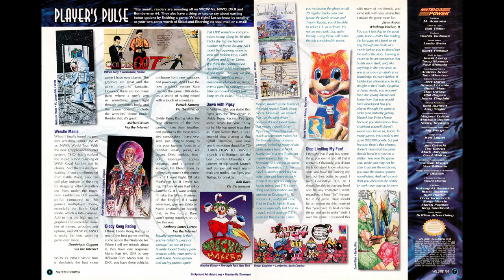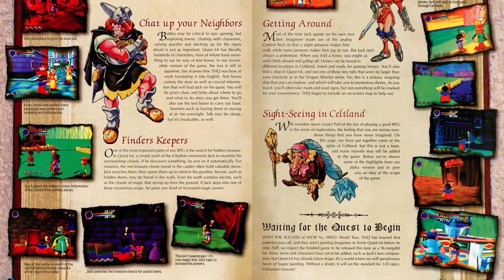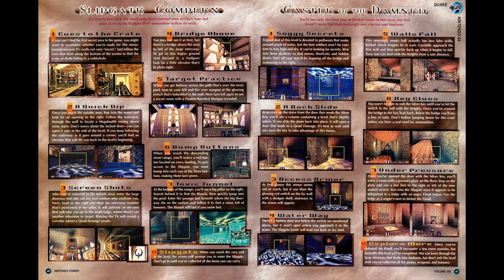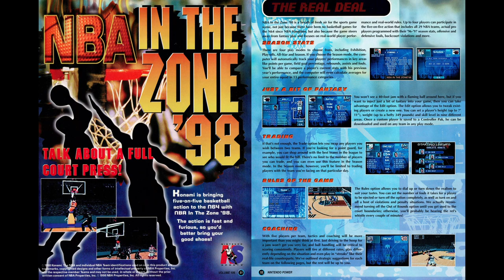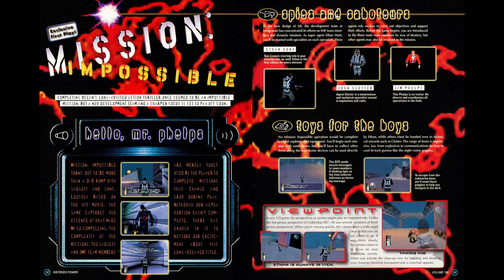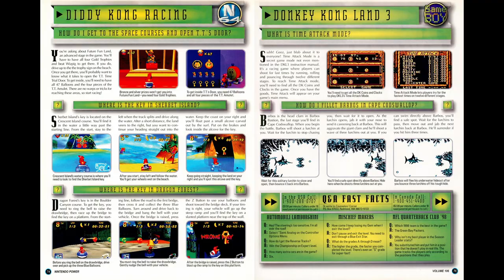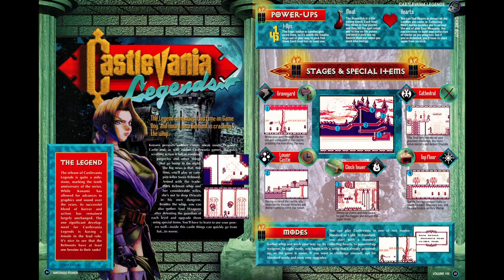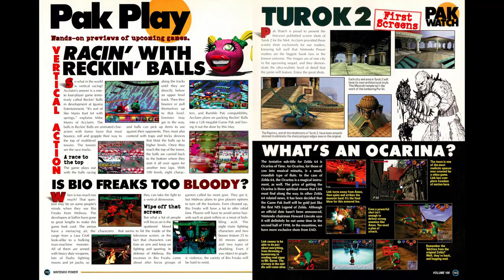Nintendo Power Retrospectives: Part 135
It's time for Quake 64. Also more Wario.

00:00 Start
01:33 Cover
01:37 Letters
01:43 Power Charts
01:49 1080 Snowboarding
03:06 Quest 64 Preview
03:30 Rampage World Tour
04:34 Classified Information
04:44 NHL Breakaway '98
05:35 Quake 64
07:02 Yoshi's Story
07:09 NBA In The Zone '98
08:30 Mission: Impossible Preview
08:48 Wario Land II
11:04 Counselor's Corner
11:10 1997 Nintendo Power Award Nominees
12:29 Castlevania Legends
14:51 Bust-A-Move II (GB)
15:50 Now Playing
15:55 Pak Watch
16:03 Final Thoughts